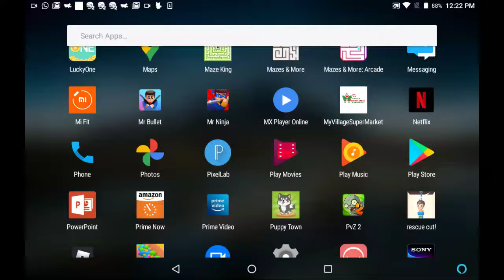Plants vs Zombies 2 gameplay part 20